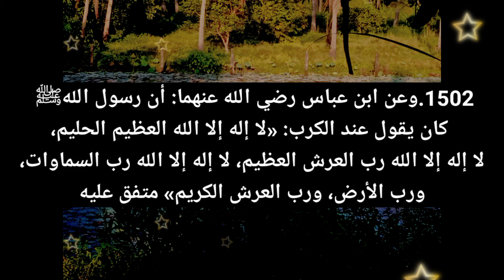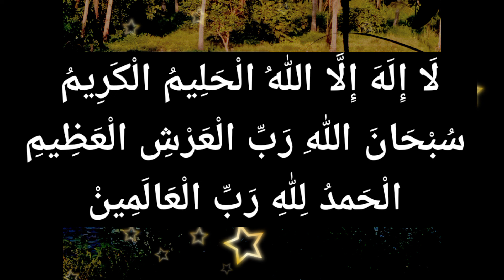ദുആഉല് കര്ബ്,dua ul karb benefits,dua ul karb,dua ul karb malayalam,dua al karb malayalam meaning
ദുആഉല് കര്ബ്
ദുആഉല് ഖര്ബ്
ദുആ ഉല് കര്ബ്
ദുആല് കര്ബ്
ദുഹാ കര്ബ്
dua ul karb benefits
karb dua
tension maranulla dua malayalam
tension maranulla dua
dua al karb malayalam meaning
dua ul karb malayalam
dua ul karb